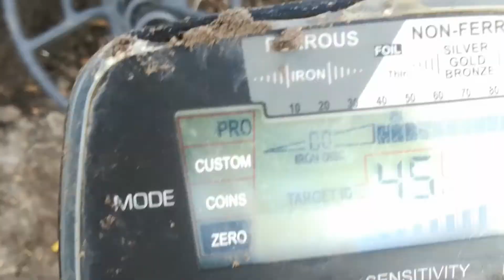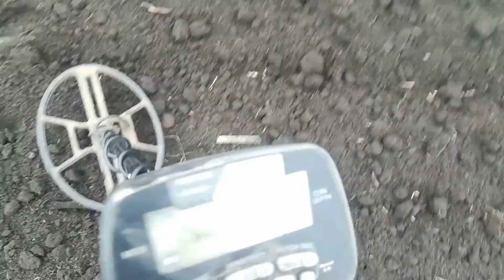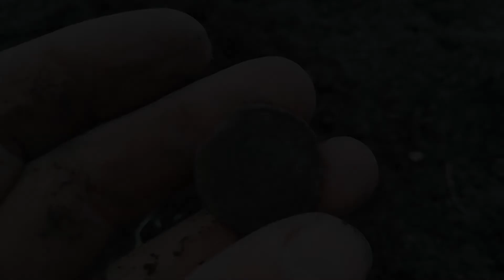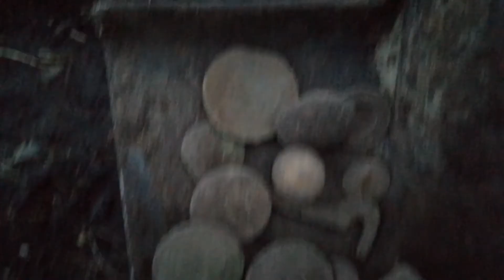Хуторок который не отпустит без находок. Нашёл много утерянного!!! СЕРЕБРО!) Коп 2020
Два раза топтал один хутор, нашёл много утерянного, что именно смотрите в видео!!!)